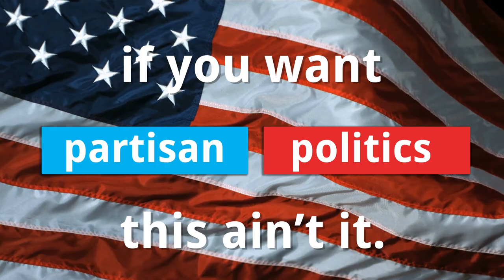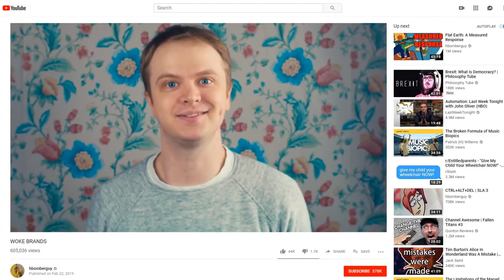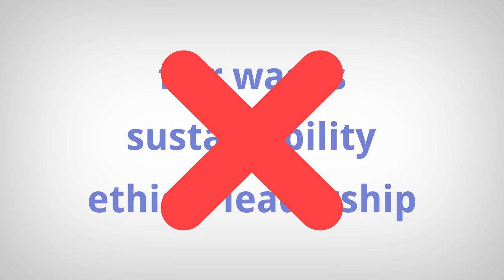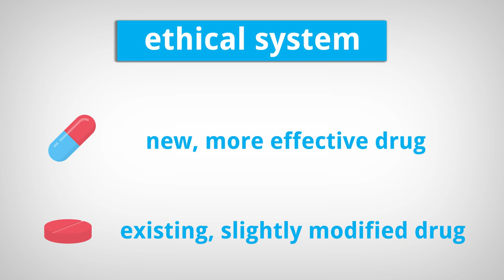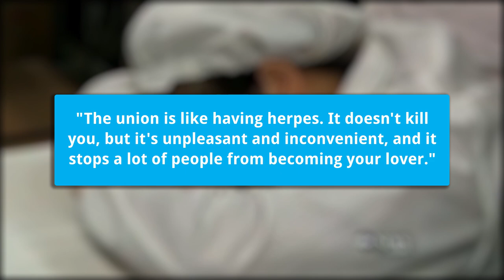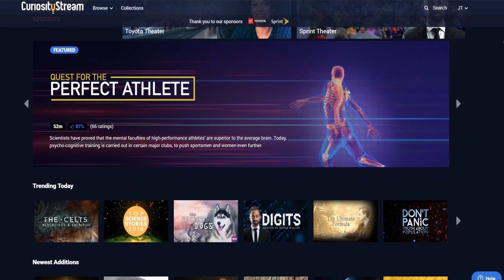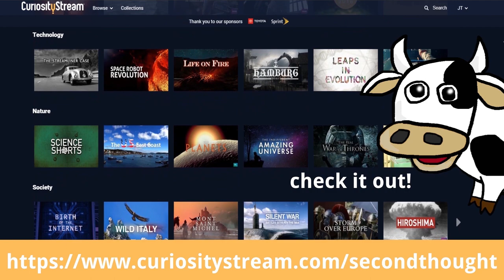The Predictable Rise of Conscious Capitalism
More and more often we've seen corporations take an ethical stance on production, or espouse popular social values. While this may sound like a step in the right direction, there's a lot we need to be aware of...

The Predictable Rise of Conscious Capitalism – Second Thought